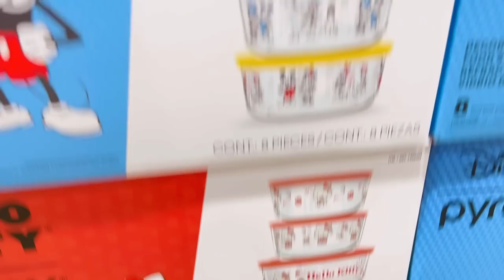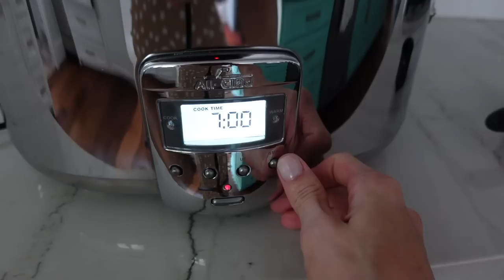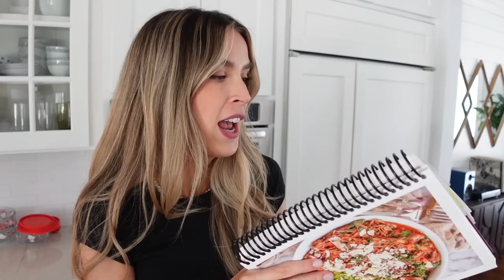WEEKEND VLOG 💙 big moments, zoo, making art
Weekend vlog! Exploring the Houston Zoo, Lucy surprising us, cooking and shopping!

lip stain (liner trick- nude)

black and white amazon skort